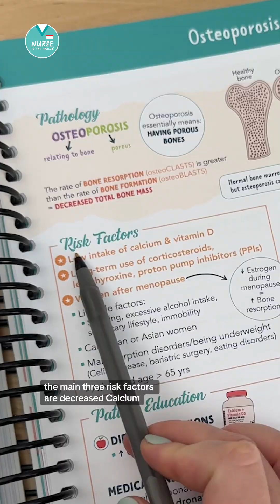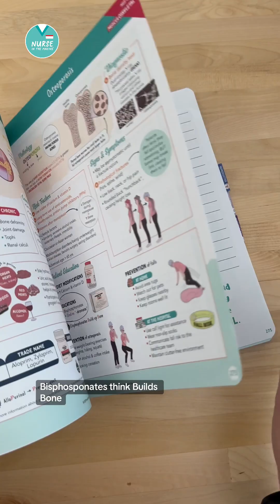Osteoporosis🦴 RN BSN futurenurse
Osteo = Bone
Porosis = Porous

Top 3 Risk Factors:
1️⃣ Low calcium & vitamin D intake
2️⃣ Long-term use of corticosteroids or PPIs
3️⃣ Postmenopausal women (↓ estrogen → ↑ bone breakdown)

💊 Medications:
Bisphosphonates (think ‘-dronate’)
Bisphosphonates Build Bones💪

What should I cover next?!